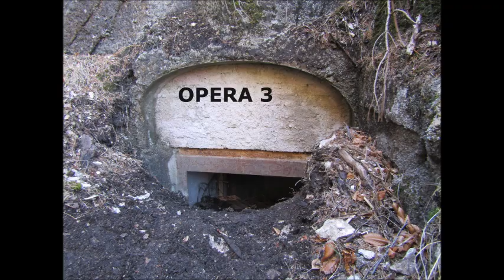Vallo Alpino del Littorio Sbarramento cima Gogna II°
Il Vallo Alpino del Littorio è un insieme di fortificazioni a difesa dei confini Italiani. Dal 1939 al 1942 queste ebbero un notevole sviluppo in relazione alla preoccupazione di Mussolini per un possibile attacco dell'imprevedibile alleato Tedesco. Furono così soprannominate: "Linea non mi fido".
Nel video: opera 2, opera 3, opera 4, opera 5, opera 6, opera 7 e opera 10.